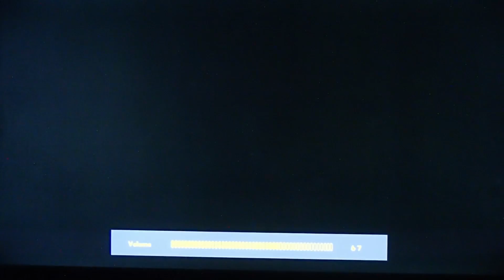HOLY CRAP, Resistance 2, #12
Nathan and the team fight the Leviathon so they can continue to the tower.